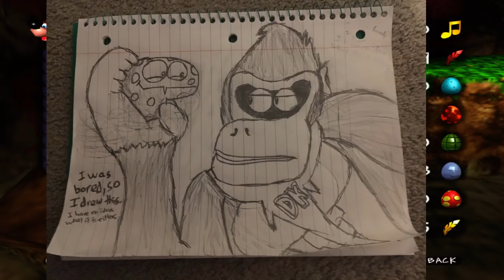Banjo-Tooie (pt.3)- Full Stream [Panoots] + Art